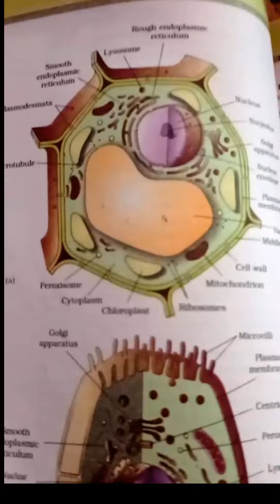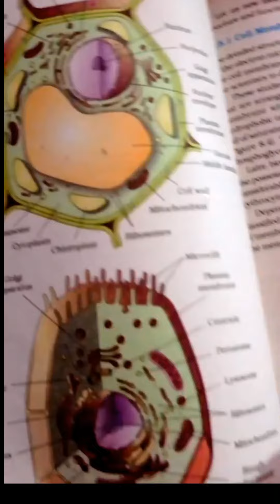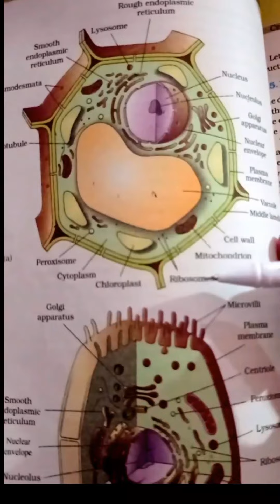neet exam paper 2024 || ncert based guaranteed questions solution for neet exam 2024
neet exam 2024 preparation with real question and solutions
neet exam 2024 latest news today, postponed update and neet exam date

:- Topic covered in this video :

1..  How to SCORE 650+ Marks in NEET 2024? 🚀 Complete ROADMAP
2. The BEST Self Study Guide for NEET UG - The Routine & The 3 Pillar Manish Dubey
3.   Is it possible to crack NEET 2024 if start now? | Complete Strategy by Md Sir
4.  Last 5 Months Complete NEET 2024  Strategy
5. NEW SYLLABUS for NEET 2024🤯|Latest UPDATE
6.. How to Secure full marks in Bio 360 out of 360
7.. How to Deal Depresssion And Anxiety
8.. Mental Pressure
9.. Avoid Silly Mistake
10.. Importance of Ncert Books
11  Neet postponed
12  Fear Of NEET Exam Date

Hey Family Board Examiner MS sir This Side.

Thank you all :- Team Board Examiner